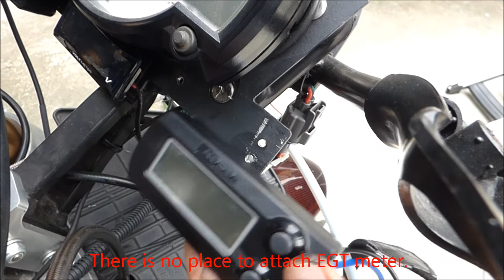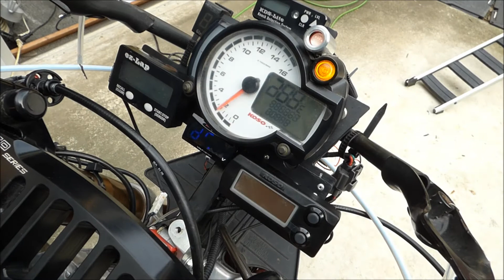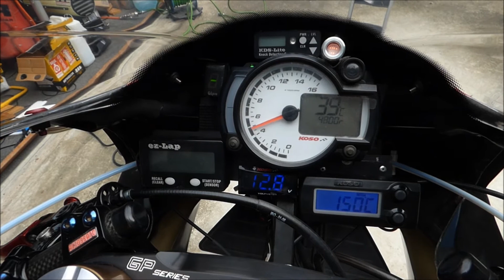aprilia RS125 KOSO EGT meter Install